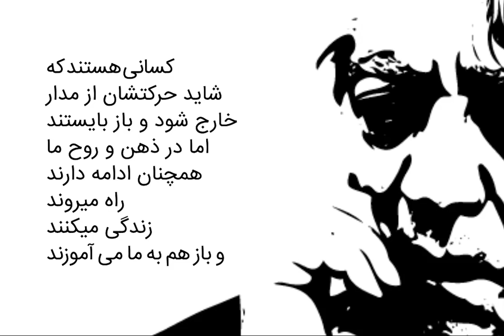درگذشت عزت الله انتظامی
ویدئو به مناسبت درگذشت عزت الله انتظامی / تولید شده در استودیو راوی / تابستان ۹۷

song by : Adagio (Var. 1990) - Eleni Karaindrou, Vangelis Christopoulos, String Orchestra